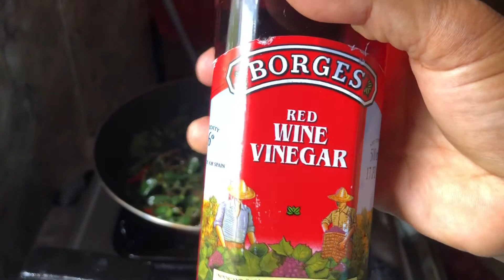CARA MASAK TANAMAN LIAR / CROCOT / MASAKAN TUMIS